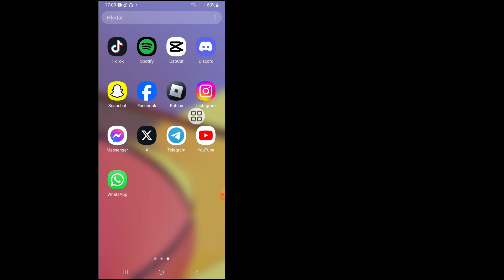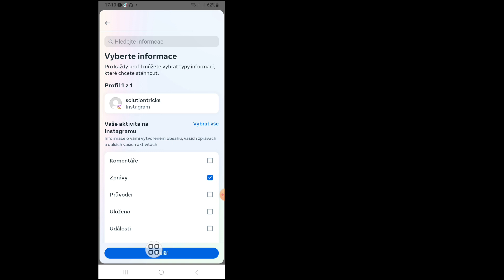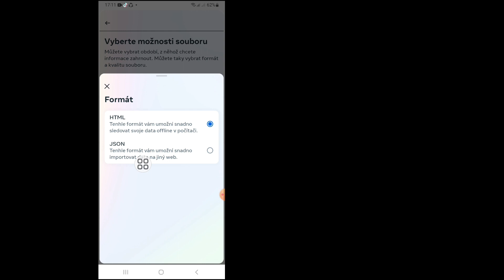Jak obnovit staré smazané chaty na Instagramu (2024). Obnovte smazané chaty na Instagramu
Ukážu vám „Jak obnovit staré smazané chaty a zprávy na Instagramu (2024). Obnovit smazané chaty na Instagramu. Podívejte se na celé toto video a naučte se tím, že budete postupovat podle všech kroků bez přeskakování. Toto video je pouze pro diváky mého kanálu. Obnovit smazaný Instagram Chaty

Děkuji moc za návštěvu mého kanálu